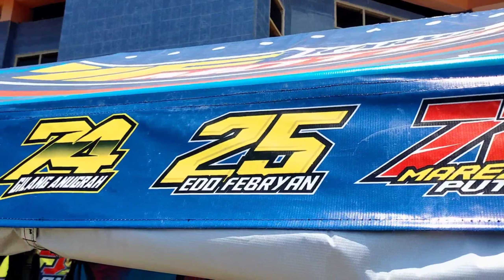suasana PADOCK ROADRACE bengkulu setelah mendengar pembubaran/diberhentikan hari ini1440p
Road race Bengkulu diberhentikan